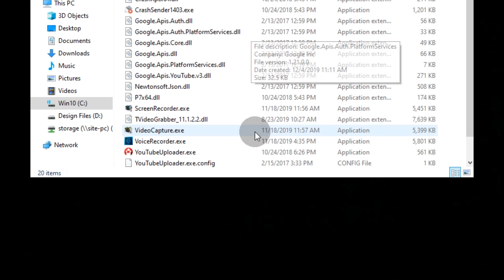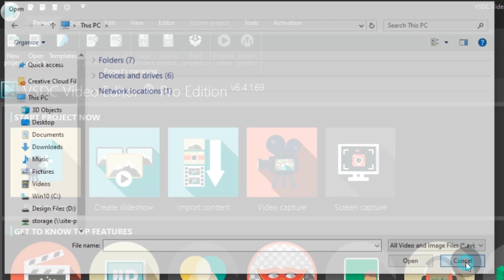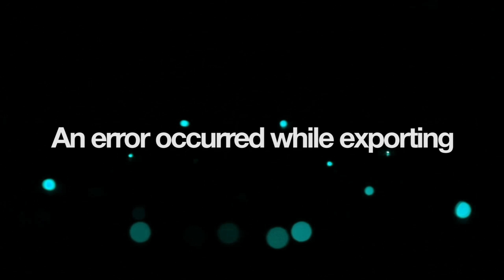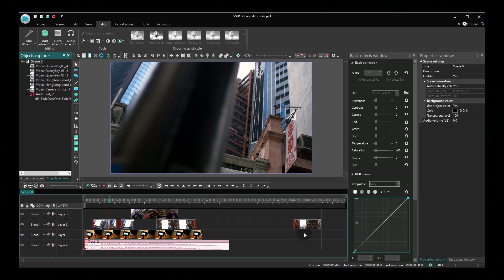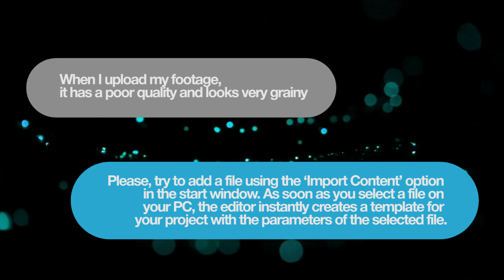VSDC Free Video Editor: Troubleshooting vol. 3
In this video, we're answering some of the most frequently asked questions related to:
- Screen capture tool
- Unknown file format errors
- Export issues

Timeline:
[0:17 - 0:55] - "After I start using the screen capture tool and click on the Record button, everything disappears"
[0:56 - 1:30] - "I am unable to get the Screen Recorder program to record audio on 10 Windows"
[1:42 - 2:20] - "I tried to open a file and got: “error during opening file”
[2:24 - 3:00] - "An error occurred while exporting"
[3:01 - 3:28] - "Video lags after Exporting"
[3:30 - 3:55] - "When I attempt to export my project, the video becomes longer"
[3:57 - 4:29] - "When I upload my footage, it has poor quality and looks very grainy"

Check it out if you ever experienced any of these hiccups while working with VSDC.
Don't forget to download the latest version of VSDC Free Video Editor